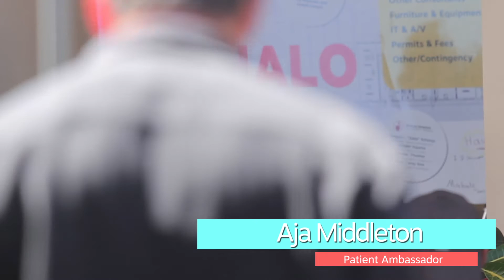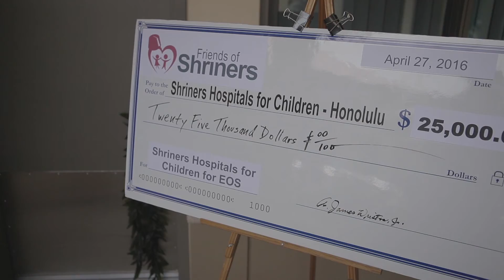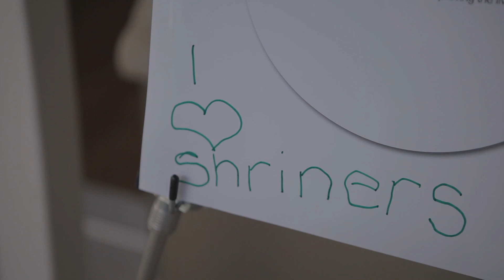Shriners Family Center Expansion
Shriners Hospitals for Children celebrated the $2 million expansion of its Family Center on April 27, 2016. The family center expanded from 10 to 17 rooms and is a home away from home for patients. Attendees included Shriners CEO, Dale Stauss, Friends of Shriners President Jim Wriston, and Honolulu Mayor Kirk Caldwell.